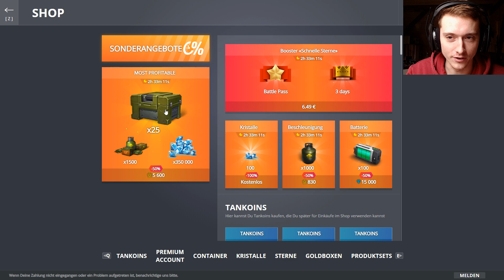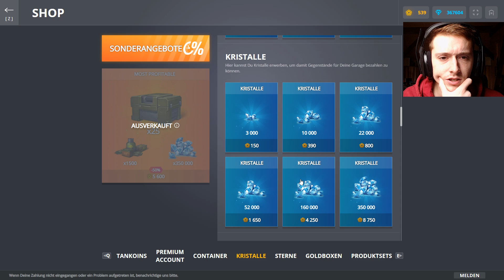Tanki online 25x Container Öffnen! 500k Kristalle??[German/HD/Facecam]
In diesem video wird nicht Gespielt, ich zeige nur ein Container,Kisten,Lootboxen opening :) ob es sich rentiert das man 50€ Spendet oder nicht! klar kommt es auch aufs Glück an. Aber vlt kann sich der ein oder andere sich mal davon ein Bild machen..

und auch sehen was ich geiles oder schlechtes bekommen habe !!
wenn euch das video gefällt gerne Like und Kommentar da lassen
Und über ein Abo freue ich mich auch ! :)